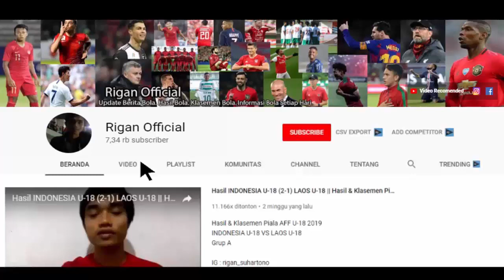AKHIRNYA STARTER LAGI..!!! AKSI ASNAWI ANTAR KEMENANGAN ANSAN GREENERS VS GYEONGNAM 3-1 TADI MALAM.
asnawi mangkualam ansan greeners
hasil ansan greeners vs gyeongnam 3-1
berita terbaru asnawi mangkualam bahar
hasil pekan 20 k league 2 terbaru